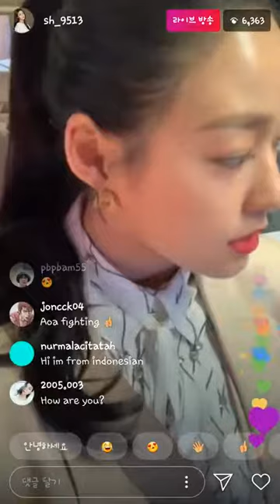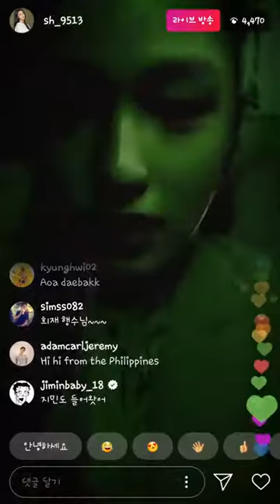설현 김설현 인스타 라이브 20191101 161906.mp4